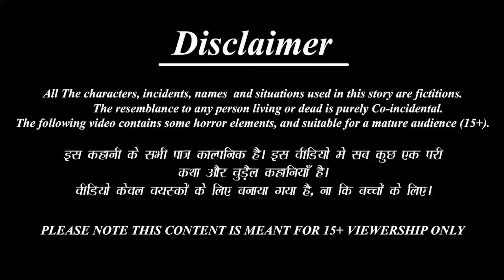अनाथ बच्ची का नसीब | Gareeb Ka Naseeb | Hindi Kahani | Moral Stories | Bedtime Stories | Kahaniya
Esh Video Me Aapko Ye Dikhaya Gaya H Ki Ek अनाथ बच्ची का नसीब Kesha Hota Hai